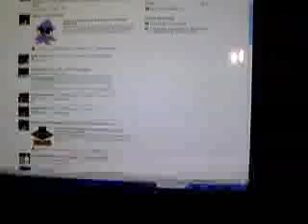Facebook Trick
I was bored. Haha
it was very stupid, but the background music= jimx2 likey haha